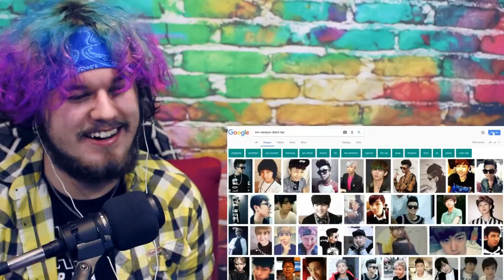BTS Try Not To Laugh Challenge | SPOILER... I LOST LOL!! [#2]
Back with another BTS Try Not To Laugh Challenge aka you laugh you lose.